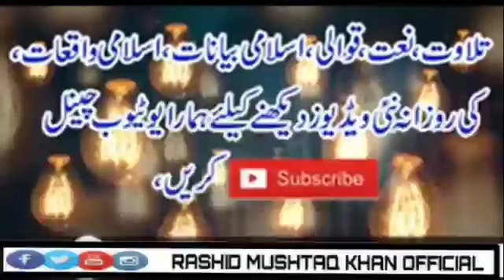New|Kashmiri Naat-e-Shareef By Mohataram Aqib Ahmad Shah Mubalig TSA j&k Watch and Share❤❤❤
𝗥𝗮𝘀𝗵𝗶𝗱 𝗠𝘂𝘀𝗵𝘁𝗮𝗾 𝗞𝗵𝗮𝗻 𝗢𝗳𝗳𝗶𝗰𝗶𝗮𝗹
𝗧𝗵𝗶𝘀 𝗖𝗵𝗮𝗻𝗻𝗲𝗹 𝗥𝗮𝘀𝗵𝗶𝗱 𝗠𝘂𝘀𝗵𝘁𝗮𝗾 𝗞𝗵𝗮𝗻 𝗢𝗳𝗳𝗶𝗰𝗶𝗮𝗹 𝗜𝘀 𝗔𝗻 𝗜𝘀𝗹𝗮𝗺𝗶𝗰 𝗖𝗵𝗮𝗻𝗻𝗲𝗹 .𝗧𝗵𝗶𝘀 𝗖𝗵𝗮𝗻𝗻𝗲𝗹 𝗚𝘂𝗶𝗱𝗲𝘀 𝗬𝗼𝘂 𝗧𝗼 𝗧𝗵𝗲 𝗥𝗶𝗴𝗵𝘁 𝗣𝗮𝘁𝗵 𝗢𝗳 𝗜𝘀𝗹𝗮𝗺 𝗕𝘆 𝗣𝗿𝗼𝘃𝗶𝗱𝗶𝗻𝗴 𝗬𝗼𝘂 𝗧𝗵𝗲 𝗕𝗲𝘀𝘁 𝗮𝗻𝗱 𝗧𝗵𝗲 𝗔𝘂𝘁𝗵𝗲𝗻𝘁𝗶𝗰 𝗜𝘀𝗹𝗮𝗺𝗶𝗰 𝗦𝗽𝗲𝗲𝗰𝗵𝗲𝘀 𝗔𝗻𝗱 𝗧𝗵𝗲 𝗠𝗲𝘀𝘀𝗮𝗴𝗲 𝗢𝗳 𝗣𝗿𝗼𝗽𝗵𝗲𝘁 𝗠𝗼𝗵𝗮𝗺𝗺𝗮𝗱 (𝗣𝗕𝗨𝗛). 𝗪𝗲𝗹𝗰𝗼𝗺𝗲 𝘁𝗼 𝗺𝘆 𝗰𝗵𝗮𝗻𝗻𝗲𝗹 𝗙𝗼𝗿 𝗕𝗲𝘀𝘁 𝗶𝘀𝗹𝗮𝗺𝗶𝗰 𝘃𝗶𝗱𝗲𝗼𝘀 𝗼𝗳 𝗧 𝗦 𝗔 . 𝗧 𝗦 𝗔 𝗭𝗜𝗡𝗗𝗔𝗔𝗕𝗔𝗗 𝗛𝗔𝗜 𝗝𝗔𝗔𝗡 𝗛𝗔𝗠𝗔𝗥𝗜 𝗗𝗮𝘄𝗼𝗼𝗱𝗶 𝗛𝗔𝗜 𝗦𝗛𝗔𝗔𝗡 𝗛𝗔𝗠𝗔𝗥𝗜 𝗗𝗔𝗪𝗢𝗢𝗗𝗜 𝗦𝘂𝗯𝘀𝗰𝗿𝗶𝗯𝗲 𝗺𝘆 𝗼𝗳𝗳𝗶𝗰𝗶𝗮𝗹 𝗬𝗼𝘂𝗧𝘂𝗯𝗲 𝗰𝗵𝗮𝗻𝗻𝗲𝗹 𝗥𝗔𝗦𝗛𝗜𝗗 𝗠𝗨𝗦𝗛𝗧𝗔𝗤 𝗞𝗛𝗔𝗡 𝗢𝗙𝗙𝗜𝗖𝗜𝗔𝗟
𝗜𝗻𝘀𝘁𝗮𝗹𝗹 𝘁𝗵𝗲 𝗮𝗽𝗽 𝘁𝗼 𝗳𝗼𝗹𝗹𝗼𝘄 𝗺𝘆 𝗽𝗵𝗼𝘁𝗼𝘀 𝗮𝗻𝗱 𝘃𝗶𝗱𝗲𝗼𝘀. 𝗵𝘁𝘁𝗽𝘀://𝘄𝘄𝘄.𝗶𝗻𝘀𝘁𝗮𝗴𝗿𝗮𝗺.𝗰𝗼𝗺/𝗶𝗻𝘃𝗶𝘁𝗲𝘀/𝗰𝗼𝗻𝘁𝗮𝗰𝘁/?𝗶=𝗹𝗱𝘃𝟳𝟴𝗴𝟵𝟮𝗴𝘃𝟮𝗯&𝘂𝘁𝗺_𝗰𝗼𝗻𝘁𝗲𝗻𝘁=𝟭𝘄𝘆𝟭𝟲𝗺𝗵 𝗝𝗼𝗶𝗻 𝗺𝗲 𝗮𝘁 𝗧𝘄𝗶𝘁𝘁𝗲𝗿 𝗧𝗮𝗸𝗲 𝗮 𝗹𝗼𝗼𝗸 𝗮𝘁 𝗥𝗮𝘀𝗵𝗶𝗱 𝗠𝘂𝘀𝗵𝘁𝗮𝗾 𝗞𝗵𝗮𝗻 𝗢𝗳𝗳𝗶𝗰𝗶𝗮𝗹 (@𝗞𝗵𝗮𝗻𝗠𝗶𝘀𝗵𝘁𝗮𝗾): 𝗵𝘁𝘁𝗽𝘀://𝘁𝘄𝗶𝘁𝘁𝗲𝗿.𝗰𝗼𝗺/𝗞𝗵𝗮𝗻𝗠𝗶𝘀𝗵𝘁𝗮𝗾?𝘀=𝟬𝟵 𝗝𝗼𝗶𝗻 𝗺𝗲 𝗮𝘁 𝗬𝗼𝘂𝗧𝘂𝗯𝗲 𝗬𝗢𝗨𝗧𝗨𝗕𝗘 𝗖𝗨𝗦𝗧𝗢𝗠 𝗨𝗥𝗟 𝗵𝘁𝘁𝗽𝘀://𝘄𝘄𝘄.𝘆𝗼𝘂𝘁𝘂𝗯𝗲.𝗰𝗼𝗺/𝗰/𝗥𝗮𝘀𝗵𝗶𝗱𝗠𝘂𝘀𝗵𝘁𝗮𝗾𝗞𝗵𝗮𝗻𝗢𝗳𝗳𝗶𝗰𝗶𝗮𝗹  𝗙𝗼𝗿 𝗔𝗻𝘆 𝗤𝘂𝗮𝗿𝘆 𝗔𝗱𝗱 𝗠𝗲 𝗼𝗻 𝗪𝗵𝗮𝘁𝘀𝗔𝗽𝗽